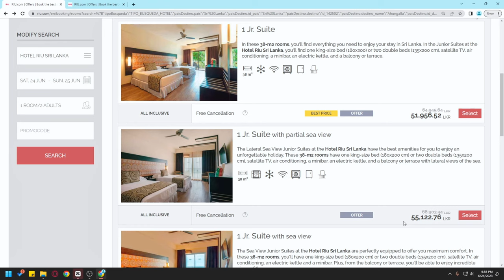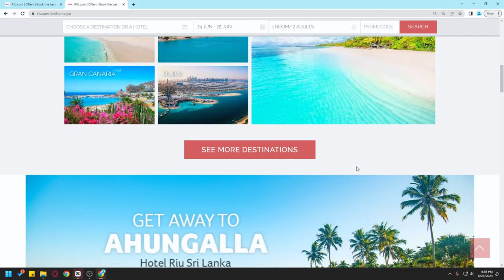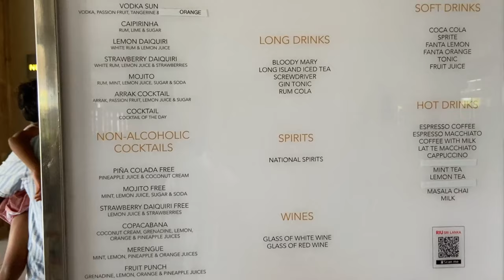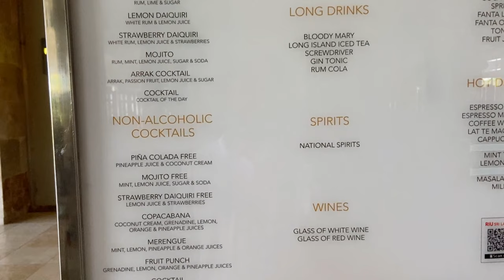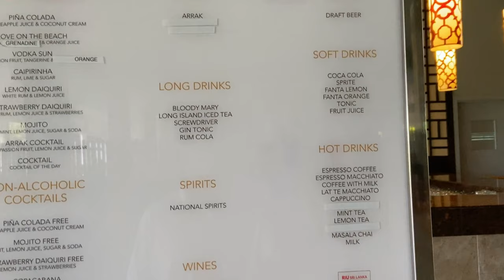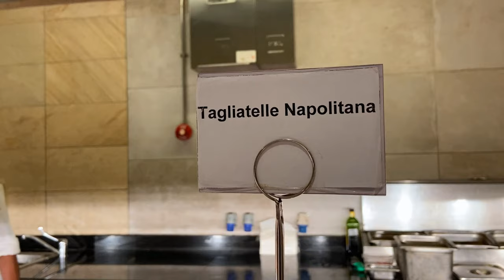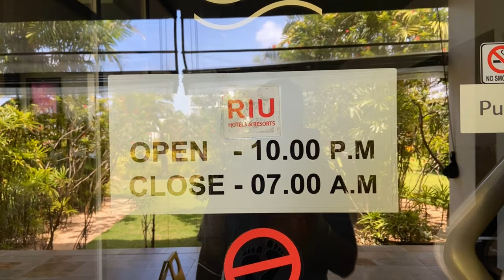Unlimited Food & Drinks? 😱 Yes Please! 🇱🇰 | Riu Hotel Ahungalla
Riu Ahungalla: An All-Inclusive Beachfront Resort in Sri Lanka

Riu Ahungalle is an all-inclusive beachfront resort in Sri Lanka. It is located on a beautiful stretch of white sand beach in the town of Ahungalle, in the south of the country. The hotel is surrounded by lush tropical gardens and has stunning views of the Indian Ocean.

riu ahungalla offers a wide range of amenities and facilities, including:

Three swimming pools and a children's pool with water slides
The main restaurant and themed restaurants
"Renova" Spa with a variety of treatments
A kids' club
A variety of water sports activities
All-Inclusive 24 hours
Awarded GOLD certification for the Travelife Sustainability System
Free sun loungers on the beach area are reserved for the hotel
Free WiFi throughout the hotel
Free gym, steam bath, and whirlpool bath

The hotel also offers a wide range of all-inclusive dining options, with something to suit everyone's taste. There are 9 restaurants and bars on-site, serving everything from international cuisine to local Sri Lankan dishes.

00:00 - Intro
01:39 - Lobby
02:46 - Room Tour
04:29 - Room Price
07:39 - Pool Area
08:55 - Evening View
09:26 - Must Watch Dinner Buffet Tour
09:24 - Morning View
19:46 - Breakfast Tour
23:28 - Hotel Tour
24:49 - Final Thoughts

Riu Hotel Ahungalla is the perfect place to relax and unwind in the sun. The hotel's beautiful beach is perfect for swimming, sunbathing, and water sports. And the hotel's lush tropical gardens are the perfect place to escape the hustle and bustle of everyday life.

If you are looking for a luxurious and relaxing all-inclusive beach resort in Sri Lanka, then riu ahungalla is the perfect choice for you.

Book your stay today and experience the magic of Sri Lanka at Riu Hotel Ahungalla!